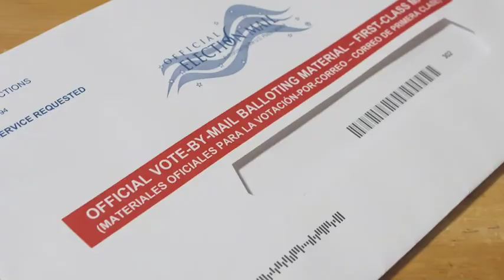VoteWhatYouStarted: Georgia Runoff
The upcoming Georgia runoff election on January 5, 2021 will decide the balance of power in the U.S. Senate.

At Vote.org, we're working to provide Georgians with everything they need to cast their ballots and VoteWhatYouStarted.